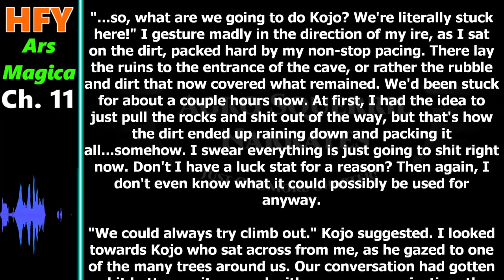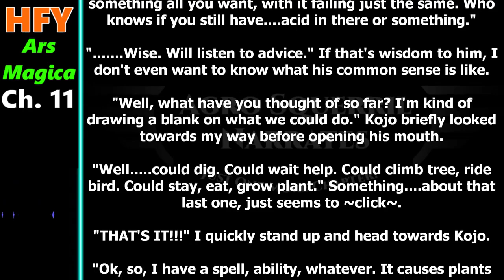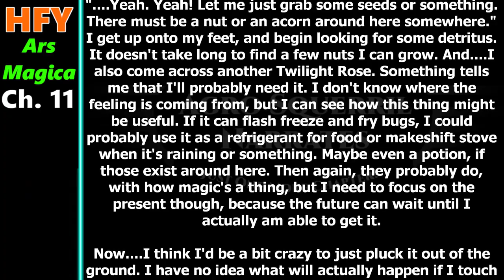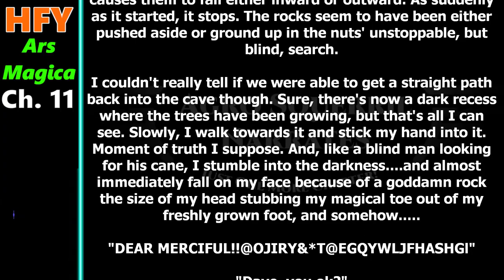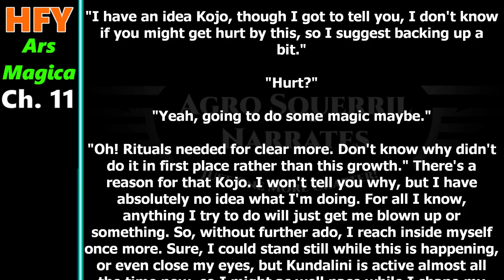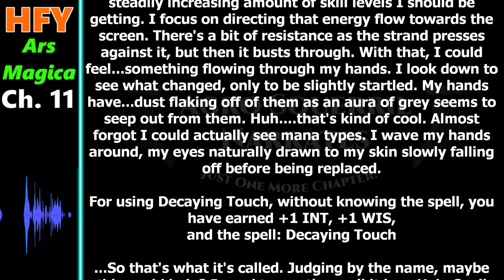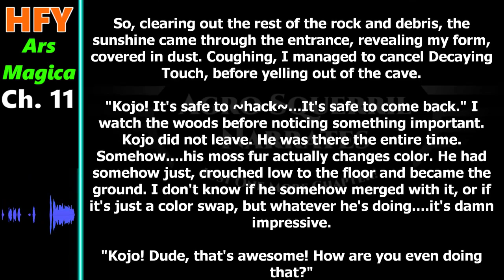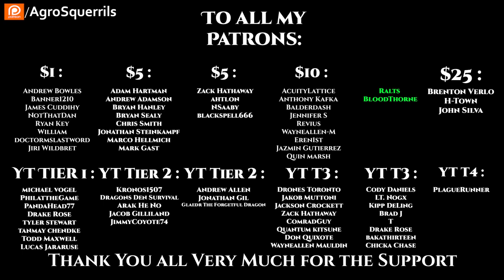(HIATUS) Ars Magica Ch.11 | Fantasy Litrpg Isekai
{TimeStamps}
00:00 Intro
00:30 Ars Magica Ch.11

Thank you to Tier 4 and 5 Patreons and Channel Members:
Zachary McGee
Caleb Carter
Bryan Hanley
tommygun1119
Robothaus
B-Robbo
Elim Tevir
Brian Means
DoomSnek
Ithilia
John Shafer
William Howard
LanScaper
john silva
Brenton Verlo
H-Town_F2
Thirg
thatguy101
angry t1t5
Ágoston Szabó
MrBishop077
James Kay
FallenAngeI
Casper Arnholtz
Cam Maxwell
Ryan Barkenhagen
It＇sDifficultToPronounce
Lord Azrekahl